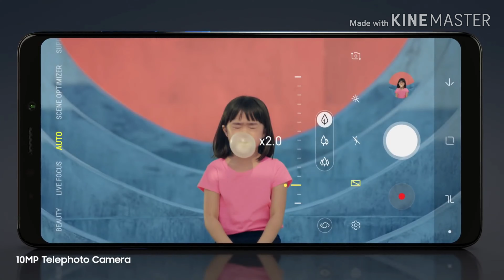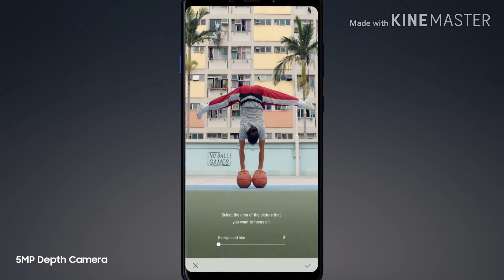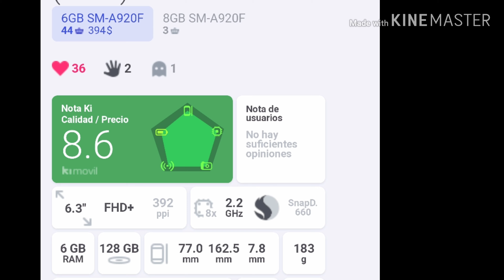Lo bueno y malo del galaxy a9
Describiendo el galaxy a9 un terminal con 4 cámaras